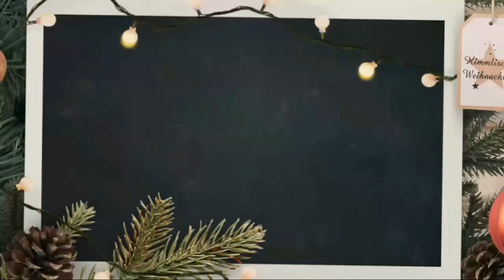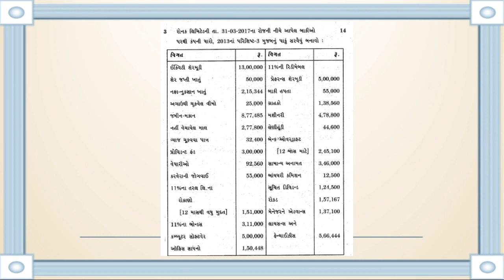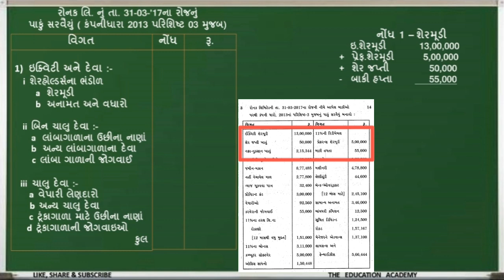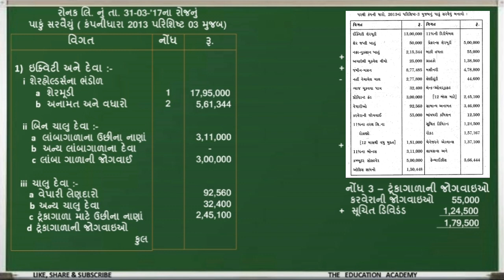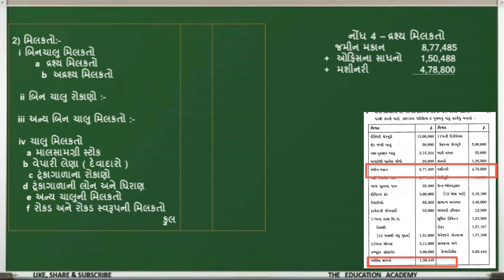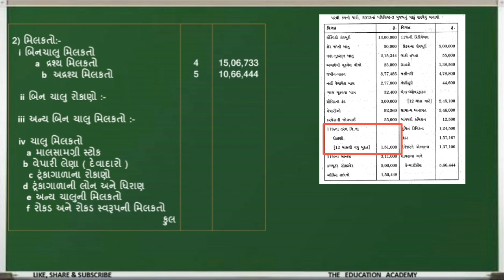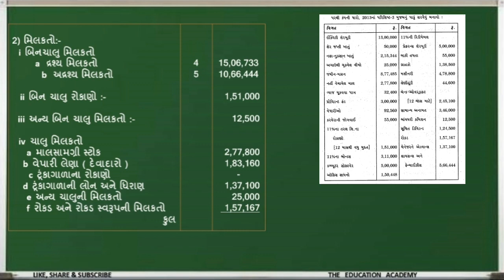VNSGU 2018 | Structure of Balance sheet | પાકા સરવૈયાનું માળખું | b.com sem 1 financial accounting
structure of balance sheet | structure of balance sheet in gujarati | meaning of balance sheet | concept of balance sheet |format of balance sheet | પાકા સરવૈયાનું માળખું
 what is balance sheet ? | how to prepare balance sheet ? | what is the format of balance sheet ?

Hello students...

I m so delighted to share my teaching videos on you tube channel name is Education hub now its Name '' The Education Academy '' .
Students of all over Gujarat who have possessed the commerce background can assess these videos. In these videos l will be covering out some important question and its answers with proper explanation and some essential formula and its appropriate use.If u have some difficulty regarding any question just to make comment on comment box make ...
i would surely make video on its just to get watch my videos on...and pls do like share and subscribe on my u tube channel..never forget to touch to bell icon ..

Structure of Balance sheet
પાકા સરવૈયાનું માળખું

Coversion or Sale of a Partnership firm Into a Company
ભાગીદારી પેઢીનુ કંપની માં રૂપાંતર કે વેચાણ